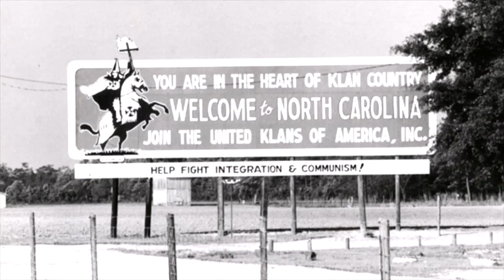"Driving While Black: Race, Space and Mobility in America" Trailer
Driving While Black: Race, Space and Mobility in America - a ground-breaking, two-hour documentary film by acclaimed historian Dr. Gretchen Sorin and Emmy-winning director Ric Burns - originally aired on PBS on Tuesday, October 13th, 2020, at 9pm. The film examines the history of African Americans on the road from the early 1900’s through the 1960’s and beyond.